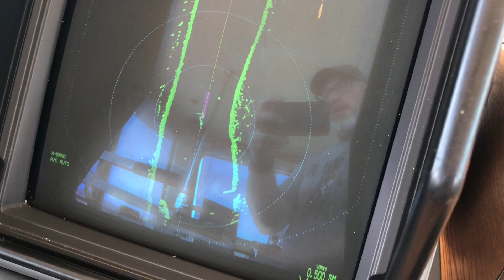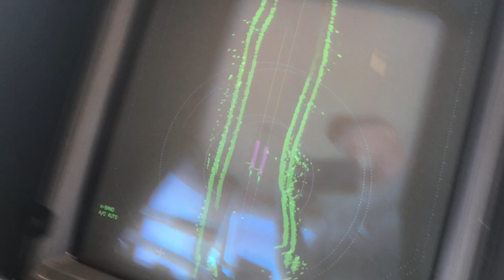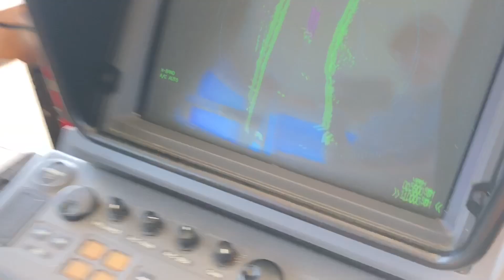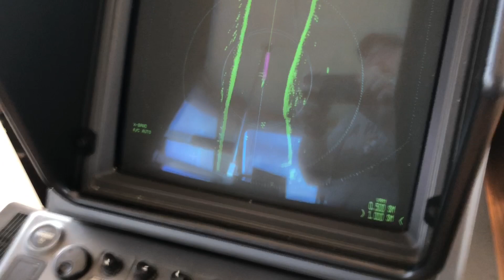Looking out for others on the river